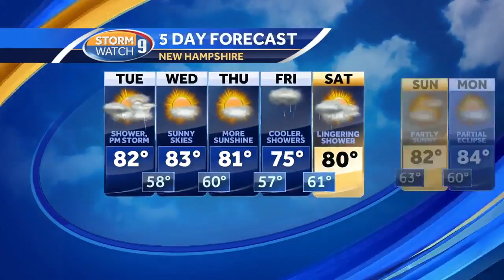Risk for strong storms Tuesday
Kevin Skarupa has a closer look at the possibility of strong storms this afternoon.